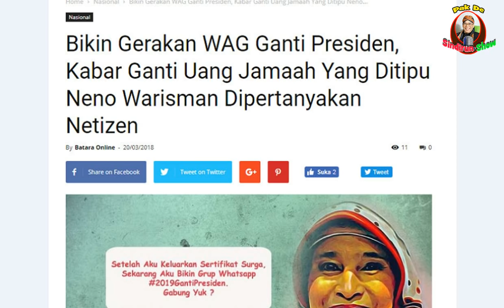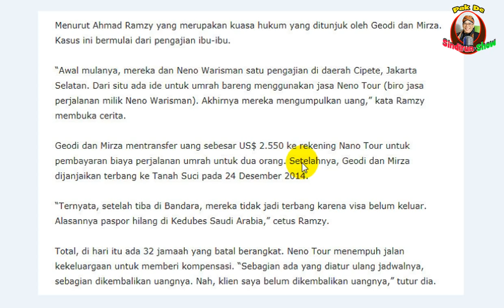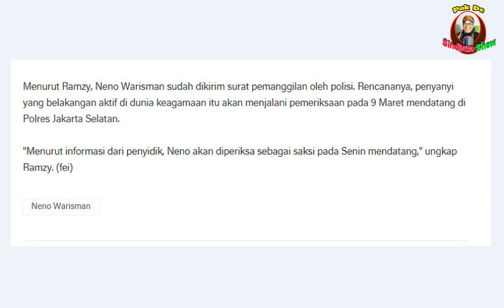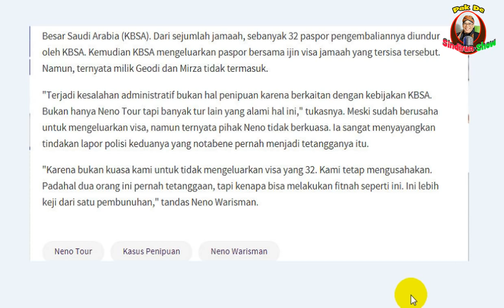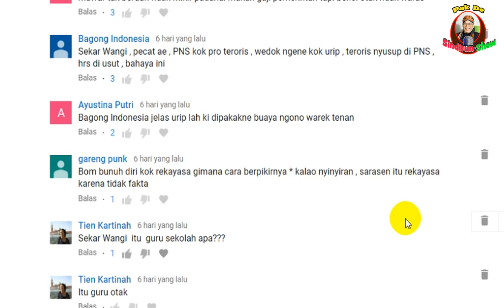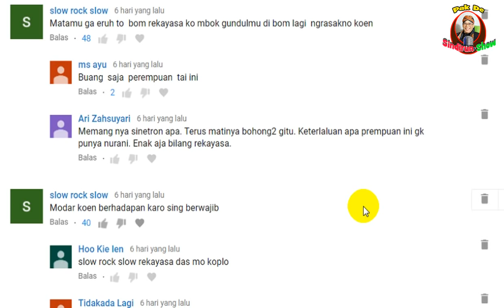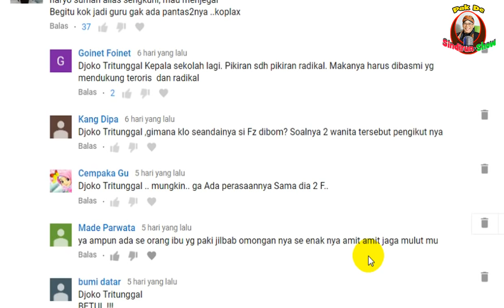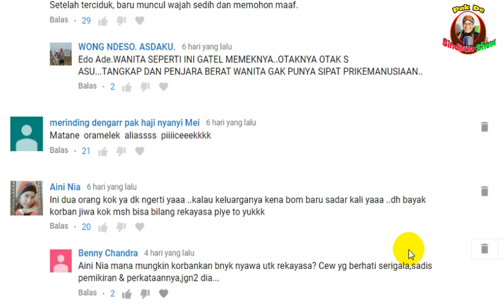SIBUK BIKIN WAG 2019GANTIPRESIDEN WARGANET INGATKAN KEMBALIKAN UANG JAMAAH YANG TELAH DITIPU